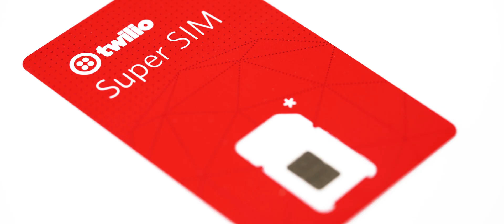Twilio Super SIM: Global cellular IoT connectivity you can trust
The success of your IoT solution depends on high-quality connectivity you can trust and control. Listen to innovators from Rently, Raven Connected, Pulsa, and Estimote talk about why they’re excited about Super SIM, and how it gives them trustworthy cellular connectivity anywhere, at any scale. With Super SIM, you can choose from the best global networks, automate your operations through APIs, and best of all—avoid managing carriers. Take control of your cellular connectivity.